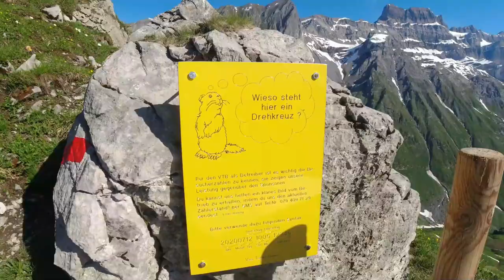Eggstöcke, nichts für schwache Nerven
In diesem Video zeige ich dir den Klettersteig Eggstöcke in Braunwald. Die Aufnahmen wurden wegen eines Urheberrechtsproblems im bisherigen Film neu vertont und geschnitten. Wenn du die Arbeit und Lizenzkosten unterstützen möchtest, freue ich mich auf einen kleinen Beitrag deinerseits. Vielen Dank! Peter
Ich möchte in meinen Videos keine fragwürdigen Produkte in die Kamera halten um ein paar Franken dazu zu verdienen. Deshalb bin ich auf deine direkte Unterstützung angewiesen um die Arbeit zu finanzieren.
✅ Alpin Kanal etwas per Twint spendieren: 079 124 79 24
✅ Oder du kaufst dir ein Solarpanel von meiner Firma sorgst dafür das deine Stromrechnung viel günstiger wird und hilfst dabei die Energiewende voran zu bringen!